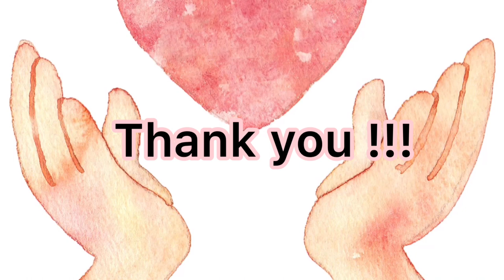Queen - Teo Torriatte covered by Yuka Yamazaki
QueenのTeo Torriatteをカバーしました！
平成最後の日の動画投稿です！